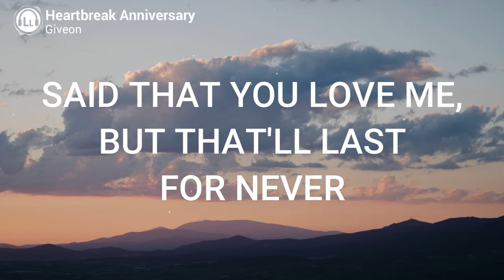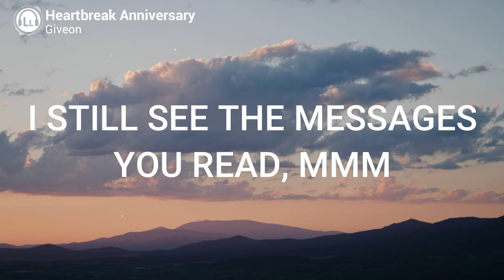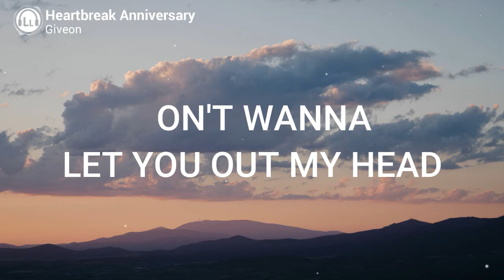Giveon - Heartbreak Anniversary (Lyrics)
Giveon

Intro
Ooh

This video is about lyrics for a beautiful song called "Heartbreak Anniversary" original song by Giveon.